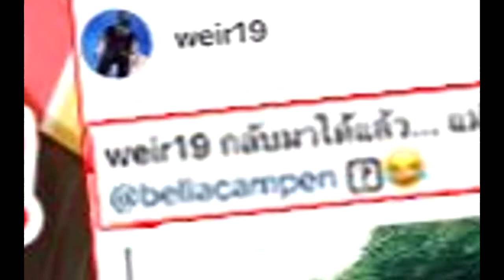เอาอีกแล้ว ดราม่าคู่จิ้นคู่จริง!! เวียร์ โดนแซะ! หวาน เบลล่า เกาะกระแส